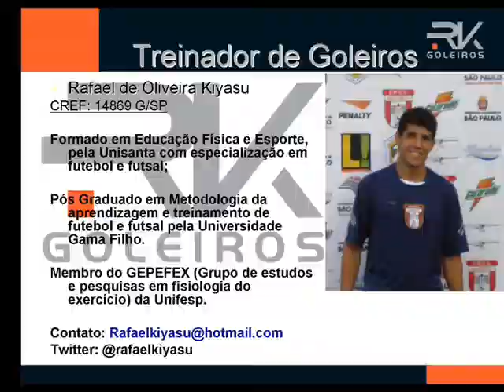Santos FC Futsal sub 17 junho 2012